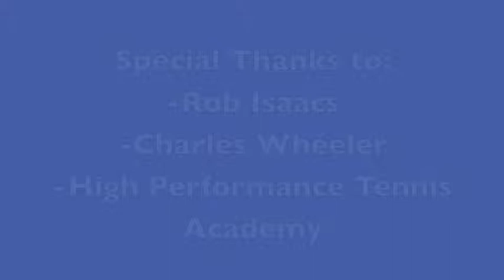Larry Robinson: College Tennis Video